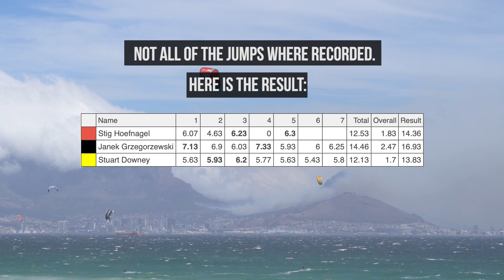BAKL Cape Town Feb ‘21 - Round 1 Heat 2 - Big Air Kiteboarding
BAKL Cape Town Feb ‘21 - Round 1 Heat 2! In this heat we’ve got Stuart Downey(RSA), Janek Grzegorzewski(PL) and Stig Hoefnagel(NL). Big Air Kite League Cape Town featured the 18 best big air riders left in Cape Town at the end of the 2021 season. The event took place in 30-45 knot SE conditions paired with an unfortunately small swell, making the take-offs tricky and the landings even harder. It was an incredible day on the beach and all of the riders put on memorable performances. A special mention goes out to our event sponsors and team who pulled together to make this event such a success.

Thanks for shopping on Big Air Kite! Your orders make competitions happen. If you would like to support the riders and these competitions:

Core Kiteboarding South Africa
Dolphin Beach Hotel
Heatscoring.com - The Heat Scoring app
Kitesurf365.com - A podcast for kitesurfers
Advakite.com - Kitesurf Coaching

As well as the following prize sponsors who looked after the riders:
Remax (wwproperties_remax)
Naish Kiteboarding
Dirty Habits

Filmed by:
 Kyle Cabano (@kyle_cabano_)
Anton Chernyshov (@anton_chernyshov_)
Greg James (@gregory_jamess)

Edited by:
Dylan Osborne (@nomadicsea)